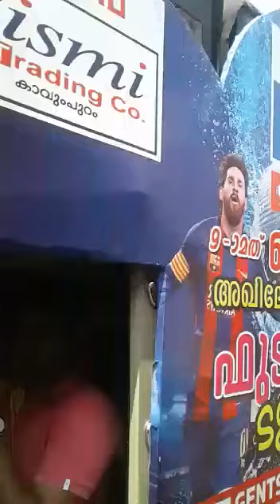റെക്കോർഡിങ്ങിനെ വെല്ലും ലൈവ് അനൗൺസ്മെന്റ് കാലിദ് പുത്തനത്താണി